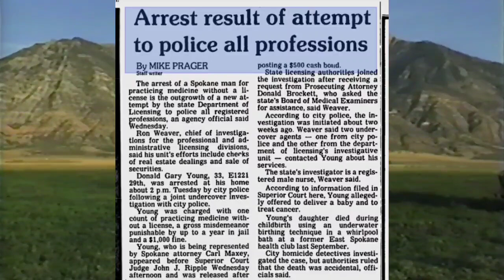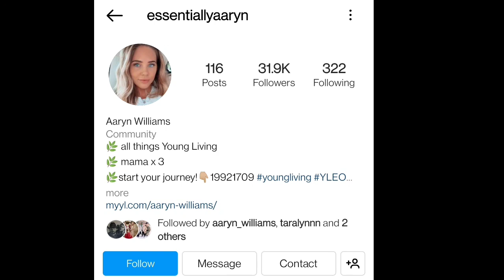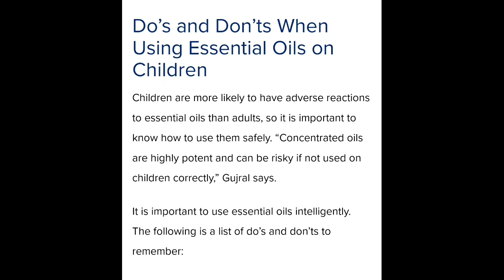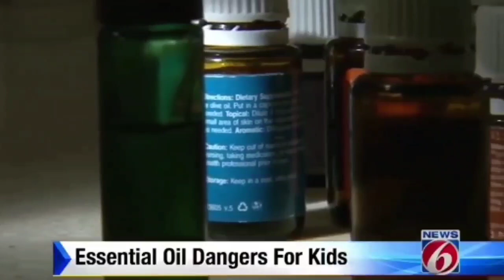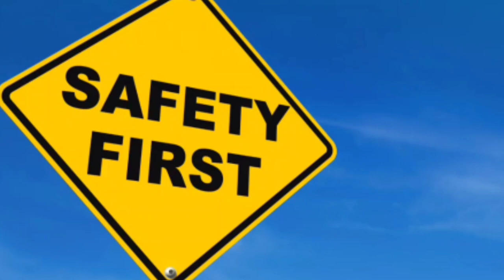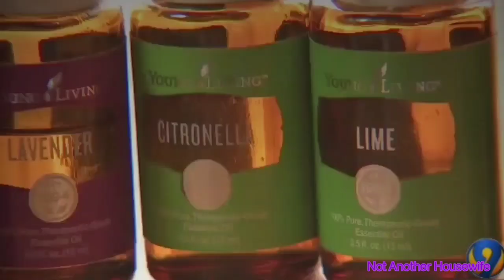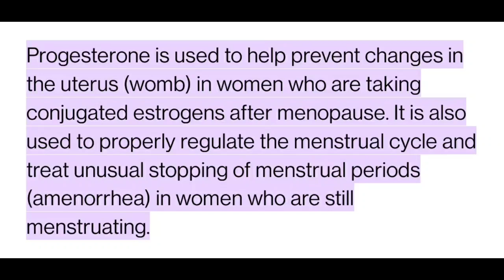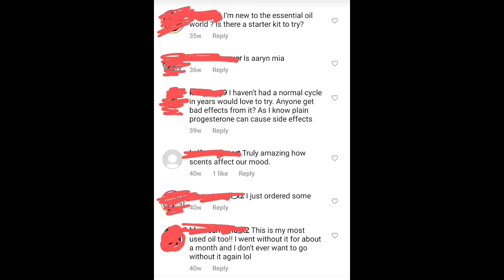Young Living and the Moms Pushing it!!!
Today we are talking about the MLM Young living essential oils and how many of the Mommy vloggers join and push these oils. I feel like they are not being responsible and pushing the oils in a dangerous way and I really want to bring awareness to that. Tiffian Beaston, Aaryn Williams and Tara Henderson are huge mommy vloggers that push young living.

Sources

More videos on Young living